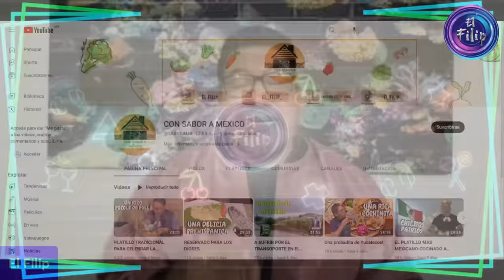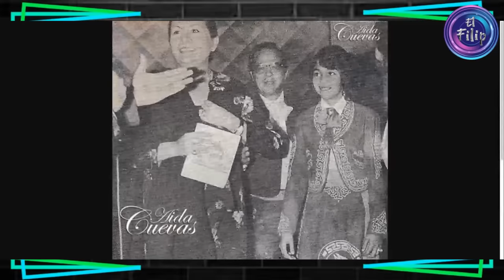¿QUÉ SEPARÓ A LOS HERMANOS CUEVAS? Aída y Carlos Cuevas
Hoy les contaré una historia muy triste pues se trata de dos grandes Artistas Cantantes y muy famosos, pero que hace años están Distanciados Peleados y por razones no muy claras y que hoy te voy a contar, CarlosCuevas y AidaCuevas el rompimiento de una familia.

              » [El Filip] «
0:00 ─〇 00:00
     ⇄   ◃◃   ⅠⅠ   ▹▹   ↻

DONATIVOS:
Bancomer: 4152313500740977